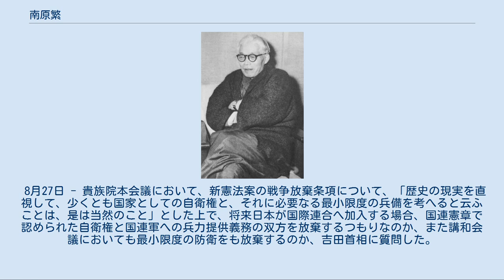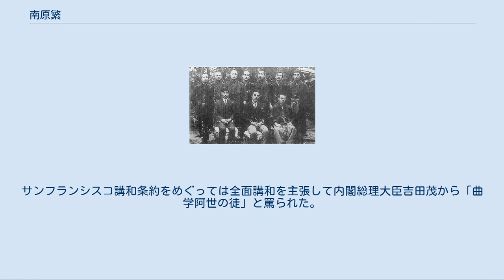南原繁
南原 繁（なんばら しげる、1889年〈明治22年〉9月5日 - 1974年〈昭和49年〉5月19日）は、日本の政治学者。
東京帝国大学の総長を務めた。
 9月5日 - 香川県大川郡南野村（現在の東かがわ市南野）に婿養子の父・三好貞吉、母・南原きくの次男として生まれる。
南原家は母・きくの何代か前の甚左衛門が同村南野小井楠家から分家、屋号岸野屋と称し製糖業を営む。
祖父・松蔵は組頭役を務めたが、母・きくの幼時にいたり家運傾き和裁の師匠をして生計を立てる。
明治の初めまで姓を楠と称したが本家とともに南原（訓はみなみはら。のち、なんばらとなる）と改め、婿養子を迎えた。
しかし、繁の幼少時に最初の婿養子であった実父が出奔、母は2歳の繁を戸主として届け出る。
 - 広瀬藤太郎、養父としてきくと結婚。
 4月 - 香川県大川郡教員養成所に入所。
 3月 - 香川県立大川中学（現・香川県立三本松高等学校）卒業。
 6月 - 第一高等学校卒業。
 7月 - 東京帝国大学法学部政治学科に入学する。
入学後、内村鑑三 の弟子となり、生涯を通じて無教会主義キリスト教の熱心な信者であった。
一高に入学したときの校長は新渡戸稲造であり、影響を受けた。
 白雨会送別会(1917年)、前列中央は内村鑑三、南原は前列左 7月 - 東京帝国大学法学部政治学科卒業後内務省入省。
 3月 - 富山県射水郡郡長に任ぜられる。
灌漑排水事業計画の取り組みや農業公民学校（現・富山県立小杉高等学校）の設立に関わった。
 1月 - 内務省警保局事務官に任じられる。
労働組合法の草案作成などを手がける。
 5月 - 内務省を辞め、東京帝国大学法学部助教授に就任。
内務省時代、アテネ・フランセでフランス語を学んでいた。
ヨーロッパ留学を経て、小野塚喜平次の後任として、政治学史を担当。
 8月 - 教授となり、政治学史を担当。
西欧の政治哲学とキリスト教をバックボーンに共同体論を深め、その研究は、1942年（昭和17年）『国家と宗教――ヨーロッパ精神史の研究』（岩波書店、1942年）、『フィヒテの政治哲学』（1959年、岩波書店）に結実する。
福田歓一（政治学史）、丸山眞男（日本政治思想史）は彼の教え子である。
 3月 - 東京帝国大学法学部長に就任。
高木八尺、田中耕太郎、末延三次、我妻栄、岡義武、鈴木竹雄とともに終戦工作に携わるが失敗に終わり、敗戦を迎える。
 12月 - 東京帝国大学総長に就任。
 2月11日 - 紀元節には日の丸をかかげ、日本精神そのものの革命を通じての「新日本文化の創造」を説く。
日本に宗教改革が必要であり、真の覚醒は神の発見とその神に従うことで可能となるため、日本的神学とは別の宗教が必要と述べた。
 3月 - 貴族院勅選議員に任じられる（22日 - 1947年5月）。
単独講和を主張した当時の内閣総理大臣・吉田茂に対し全面講和論を掲げ、論争となった（単独講和と全面講和論）。
このことで、南原は吉田茂から「曲学阿世の徒」と名指しで批判された。
 8月27日 - 貴族院本会議において、新憲法案の戦争放棄条項について、「歴史の現実を直視して、少くとも国家としての自衛権と、それに必要なる最小限度の兵備を考へると云ふことは、是は当然のこと」とした上で、将来日本が国際連合へ加入する場合、国連憲章で認められた自衛権と国連軍への兵力提供義務の双方を放棄するつもりなのか、また講和会議においても最小限度の防衛をも放棄するのか、吉田首相に質問した。
そして、「若しそれならば既に国家としての自由と独立を自ら放棄したものと選ぶ所はない」と主張した。
 12月16日 - 貴族院本会議において、象徴天皇制への移行へ伴う皇室典範改正にともない、「天皇の自発的退位」の規定を設けることを主張。
これは南原が昭和天皇の退位を望んでいたためだが、反対多数で否決された。
 3月 - 退官。
その後学士会理事長、日本学士院院長などを歴任。
東京大学出版会の創設にも関わっている。
アララギ派の歌人としても知られ、歌集『形相』がある。
 多磨霊園にある南原家の墓 1月 - 宮中歌会始召人を務める 5月19日 - 死去。
 無教会主義の立場から国家主義とマルクス主義を批判。
サンフランシスコ講和条約をめぐっては全面講和を主張して内閣総理大臣吉田茂から...